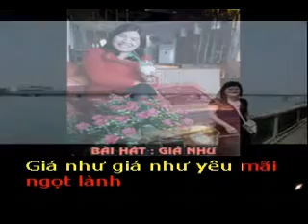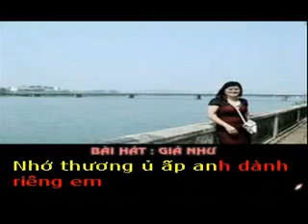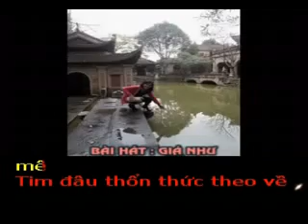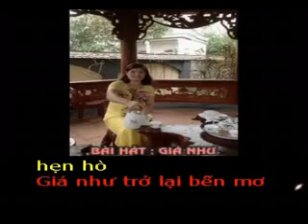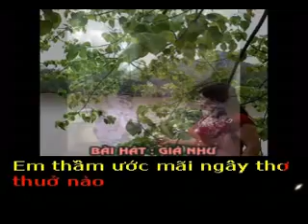GIÁ NHƯ - Thơ : Nguyễn Thị Ngọc Mai - Phổ nhạc : Hải Anh Karaoke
GIÁ NHƯ

Thơ : Nguyễn Thị Ngọc Mai
Tặng tác giả thơ Nguyễn Thị Ngọc Mai bài hát mới

Giá như ngày ấy anh đừng
Thả vào em ánh mắt hừng hực si
Thì đâu đến nỗi em mê
Tim đâu thổn thức theo về lối anh
Giá như yêu mãi ngọt lành
Nhớ thương ủ ấp anh dành riêng em
Thì đâu tình phải lấm lem
Lệ hoa đâu ướt đẫm đêm hẹn hò
Giá như trở lại bến mơ
Em thầm ước mãi ngây thơ thuở nào
Hương quê xanh ngát ngọt ngào
Vị yêu thơm mãi quyện vào trong nhau…